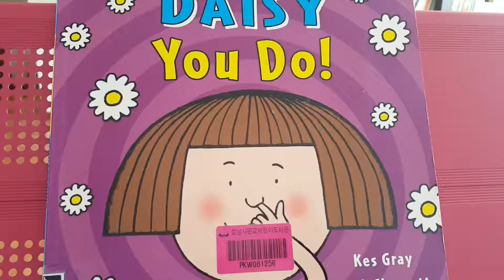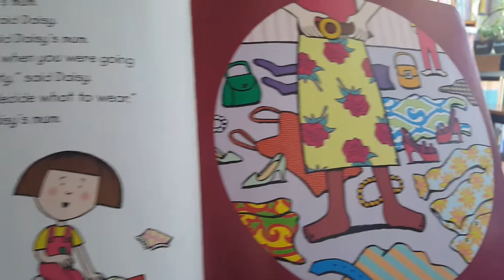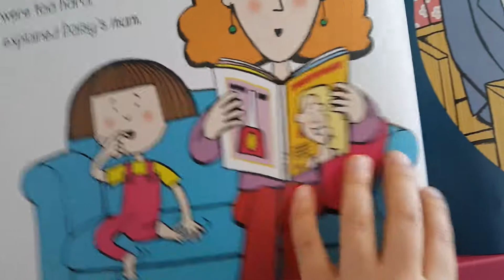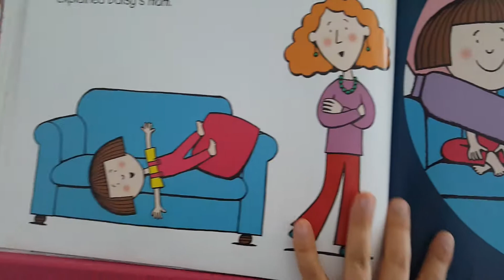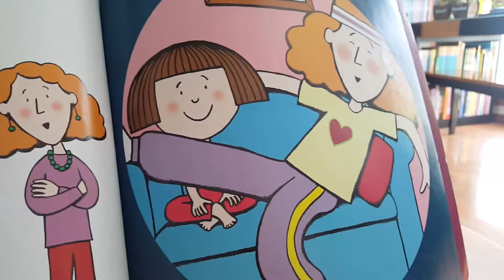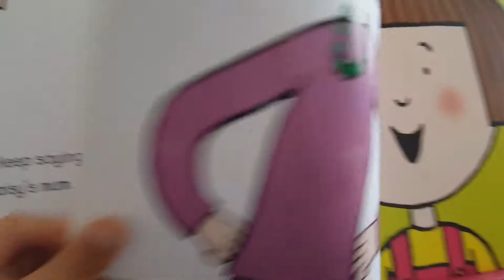"Dalsy you do" - story time with gao